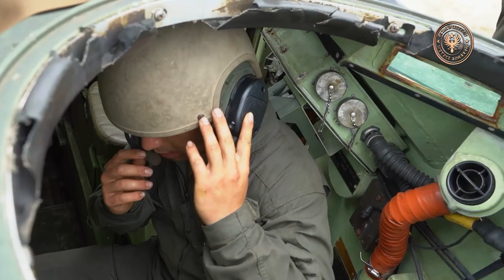U.S. Marines conduct waterborne operations with Amphibious Assault Vehicles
U.S. Marines with Company B, 3d Assault Amphibian Battalion currently assigned to 4th Marines, 3d Marine Division and Marines with 3d Battalion, 5th Marines currently assigned to the 31st Marine Expeditionary Unit conduct waterborne operations with Amphibious Assault Vehicles at Camp Schwab, Okinawa, Japan, June 3, 2021.